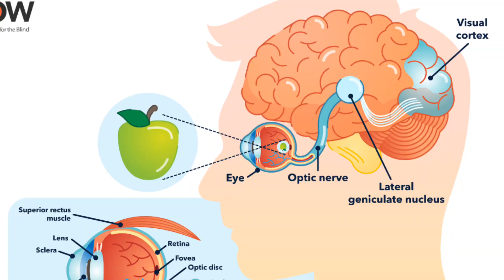What are these white dots in the sky | Blue field entoptic phenomenon | Eye floaters 👁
The blue field entoptic phenomenon, often referred to as Scheerer's phenomenon, is a visual phenomenon characterized by the perception of tiny moving bright dots or lines against a uniform blue background. This occurrence is a result of the interaction between light and the blood vessels in the eye.

White blood cells, specifically leukocytes, play a pivotal role in this phenomenon. The transparent gel-like substance inside the eyeball, known as the vitreous humor, contains numerous small capillaries that carry blood, including white blood cells. When light enters the eye, it passes through these vessels, and the movement of the white blood cells becomes noticeable to the observer.

These cells, which are part of the body's immune system, appear as bright dots or streaks moving in a seemingly erratic pattern. The phenomenon is particularly evident when one gazes at a uniform blue field, such as the sky on a clear day or a blank computer or paper screen. The blue background enhances the visibility of the white blood cells, making them more perceptible to the observer.

The perception of the blue field entoptic phenomenon is subjective and varies from person to person. It is essential to understand the physiological processes that contribute to this visual experience. The cones and rods in the retina of the eye are responsible for detecting light and transmitting visual signals to the brain. However, the entoptic phenomenon does not originate from these photoreceptor cells but rather from the movement of blood cells within the eye.

To observe the blue field entoptic phenomenon, one can focus their gaze on the blue background, allowing the eyes to adapt to the color. As the eyes adjust, the subtle movement of the white blood cells becomes more apparent. This phenomenon is most pronounced when the observer looks slightly away from the central point of their vision, as the concentration of photoreceptor cells is lower in the peripheral retina.

The phenomenon was first described by the German ophthalmologist Carl von Scheerer in 1924, although it had been observed by others before him. Scheerer's contribution was crucial in providing a detailed account of the phenomenon and its association with the movement of white blood cells.

Understanding the blue field entoptic phenomenon has practical applications in ophthalmology and vision research. It serves as a reminder of the intricate and dynamic processes occurring within the eye, shedding light on the interactions between light, blood vessels, and the vitreous humor. Researchers use this phenomenon to study blood flow and dynamics within the eye, contributing to advancements in the understanding of ocular health.

Despite its scientific significance, the blue field entoptic phenomenon also holds cultural and artistic relevance. Artists and writers have drawn inspiration from this visual experience, incorporating its ethereal and dynamic qualities into various forms of creative expression. The interplay of light and the subtle dance of white blood cells against the blue backdrop evoke a sense of wonder and curiosity.

In conclusion, the blue field entoptic phenomenon offers a fascinating glimpse into the inner workings of the eye. The movement of white blood cells within the vitreous humor, coupled with the play of light, creates a mesmerizing visual experience. From a scientific perspective, this phenomenon contributes to our understanding of ocular physiology and has practical applications in vision research. Simultaneously, it captivates artists and individuals alike, inspiring creative interpretations and adding a touch of wonder to the exploration of the human visual experience.